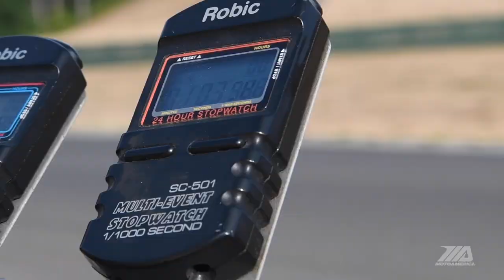Lorenzo Zanetti joins Celtic HSBK Racing at The Ridge (2020 MotoAmerica Round 5)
The Celtic HSBK Racing Team heads to the inaugural event at Ridge Motorsports Park tucked away in Shelton, WA. In what has been a challenging season for the team, hopes for continued development of the North American Warhorse Competition Werks Ducati V4R rested on the veteran Ducati Test Rider, Lorenzo Zanetti. Lorenzo joins the team all the way from Italy and his duties as the lead development rider and Italian Superbike contender are sure to help the team increase their understanding of the Superbike platform. This is the first time that the MotoAmerica series has made the trip to the northern Washington facility so Lorenzo was not at any disadvantage in terms of track familiarity. The series had a test a day prior to the normal race event weekend and Lorenzo was able to adapt quickly to the tight and difficult layout. How would Lorenzo’s experience help him in his maiden MotoAmerica Superbike event? Watch the recap and find out...

The team is made possible through key partners: North American Warhorse, Ducati New York, Ducati USA, Competition Werkes, EVOL Technology, New York Safety Track, Fast by Ferraci, and Admore Air.

In addition to the support of their technical sponsors: Bickle Racing, BrakeTech, Cox Racing, Drippen Wet, Drive Systems USA, EAZIGrip, Full Spectrum, GB Racing, Jap4Performance, MWR Filters, Ohlins USA, Out There Brands, RaceSeats, Samco Sport, Spiegler Performance, SBS Brakes, STM, and Zero Gravity.